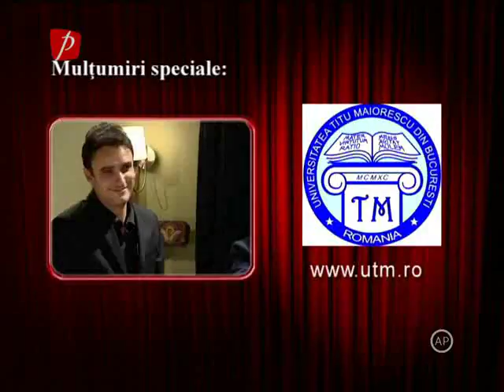Mondenii - Sezonul 11 Ep. 22